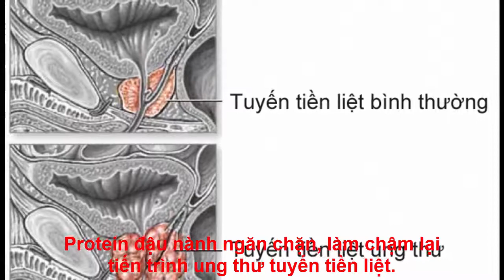Uống sữa đậu nành có bị vô sinh không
Tôi nghe rất nhiều thông tin khác nhau về việc uống sữa đậu nành thì bị vô sinh. Mà tôi thì thường xuyên uống sữa đậu nành nên rất lo lắng. Các bạn có kiến thức về y khoa - dinh dưỡng giúp tôi giải đáp câu hỏi:"Uống sữa đậu nành có bị vô sinh không" nhé